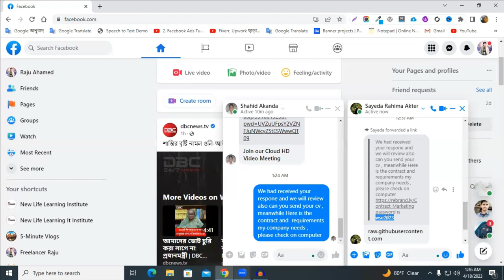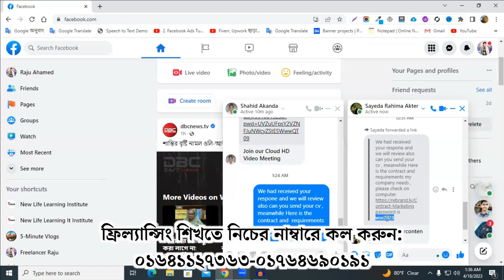Fiver, Upwork & Out of Marketplace এর সেলার দের জন্য সতর্কতামূলক ভিডিও | fiverr bangla tutorial 2023